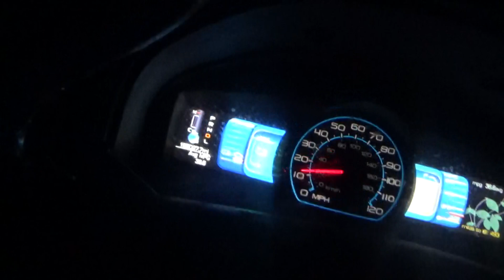we are going to get the saturday papers